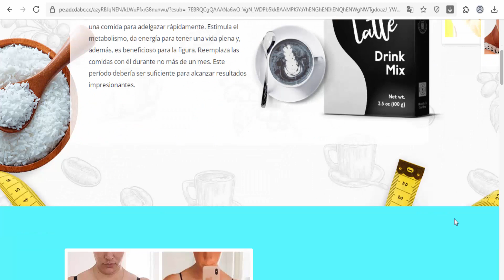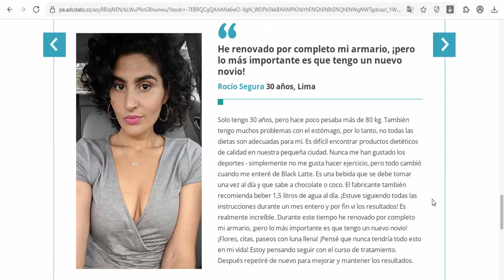Black Latte - Peru - absorbs fat, transform it into energy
Black coal latte “Black Latte” – absorbs fat, transform it into energy; purify your body from toxins and wastes; reduces feeling of hunger and give you vigor, remove excess fluids from the body; helps with production of dopamine – “the hormone of happiness”. Active ingredients: L-carnitine, coconut water, coffee latte. Directions for use: dissolve 2 table spoons in a glass of water, take 2 time a day. For maximum absorbation, drink beverage during breakfast and lunch.